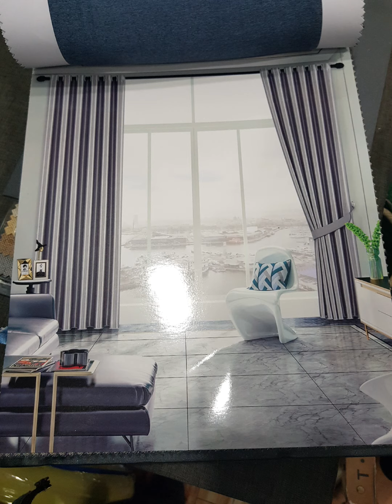Nhận gia công màn, rèm cửa